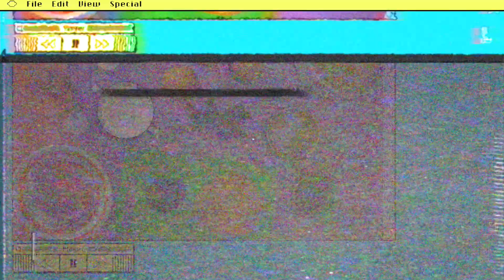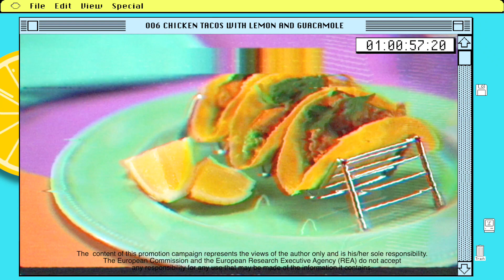CHICKEN TACOS WITH LEMON AND GUACAMOLE